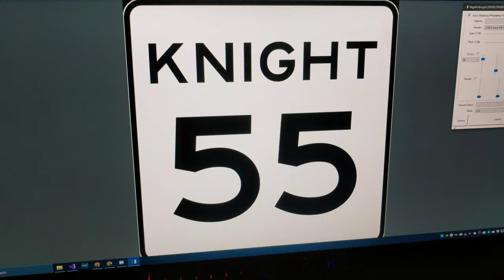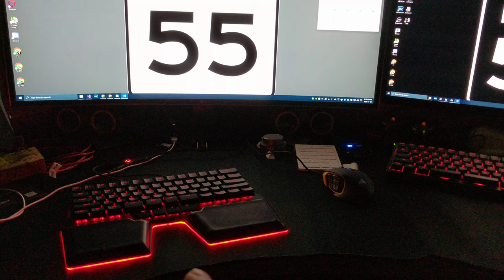1 now (2 later) Dygma Keyboard Almost Fully Working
One of the PC's Windows is having a hard time detecting the switched USB devices.
I will probably need to either restore the PC from a recent backup or rebuild it to fix this.
Windows sux.

knight55: i7-6700K 4.0GHz, H170, 2x16GB DDR4 2133, GTX1080 Founders
night55: i5-6600K 3.5GHz, Z170, 1x16GB DDR4 3000, GTX1080 FTW